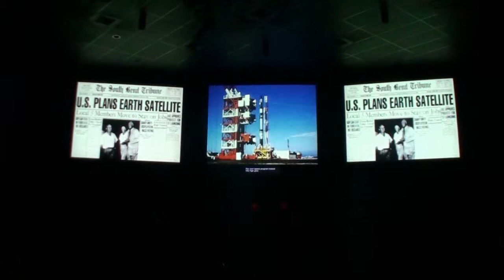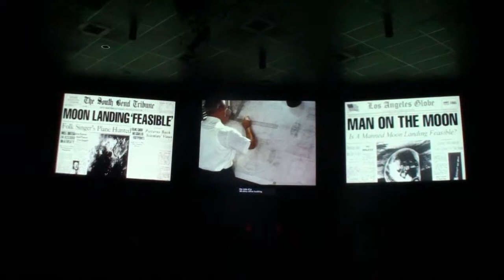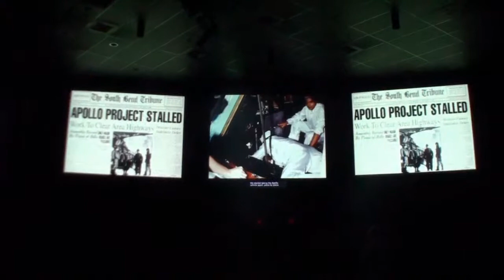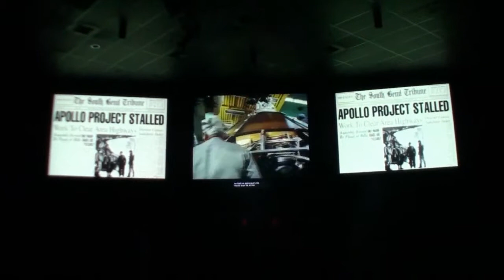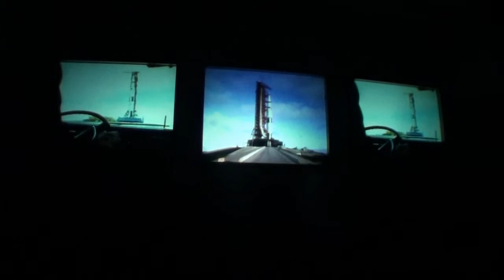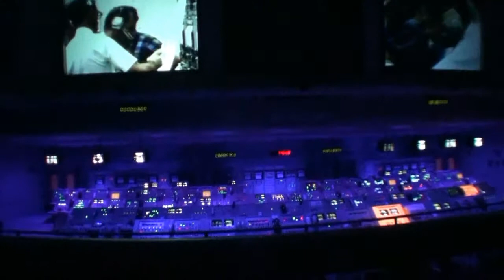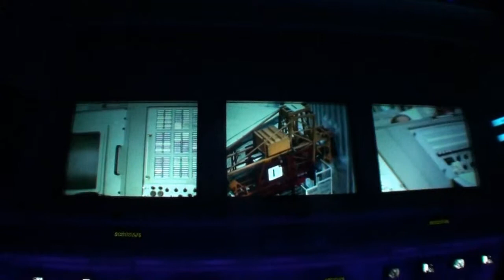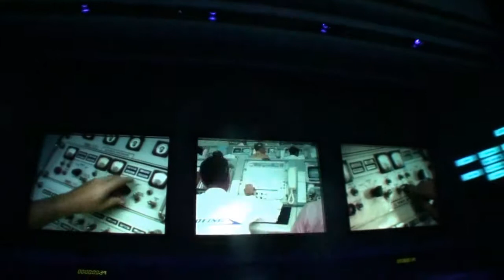2011-12-05~06: Day02~03: Part B: Florida: Orlando: Kennedy Space Center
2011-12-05~06: Day02~03: Part B: Florida: Orlando: Kennedy Space Center